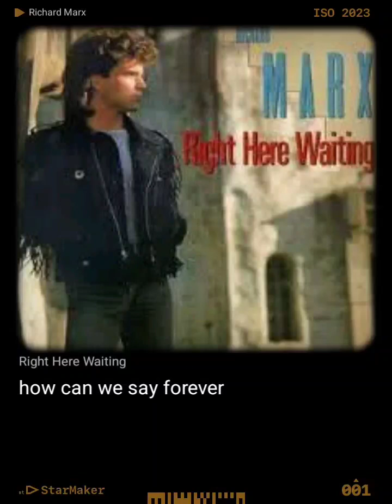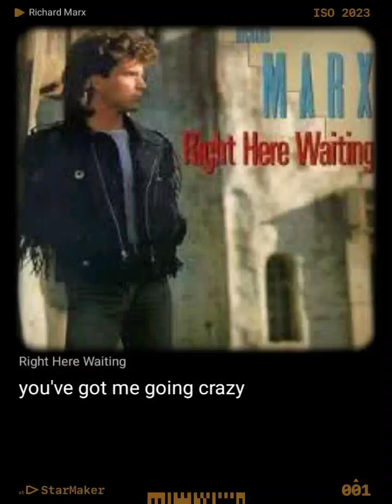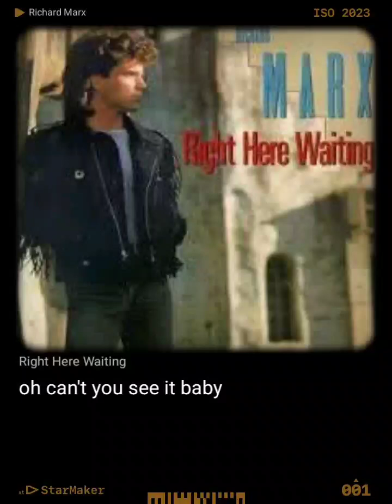Waiting for you with Kris Ashcroft @sing star🌟